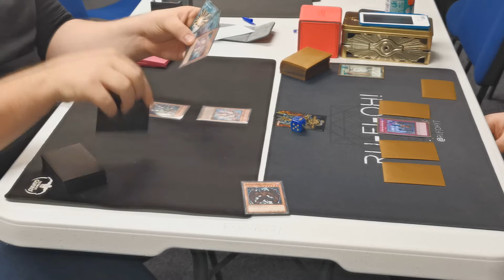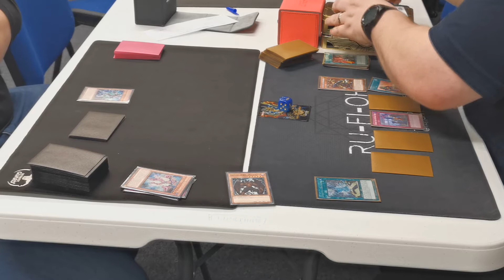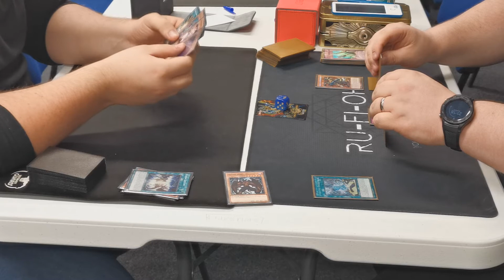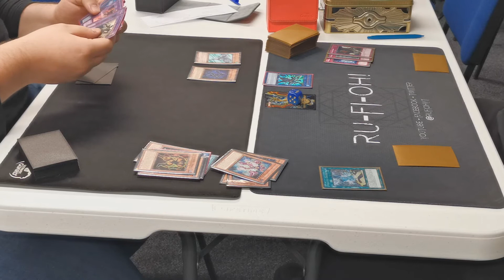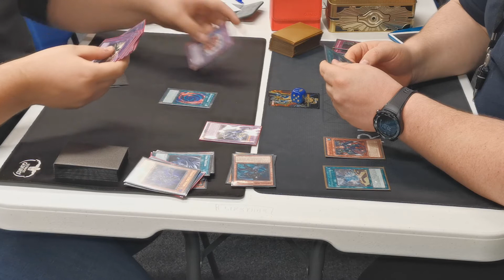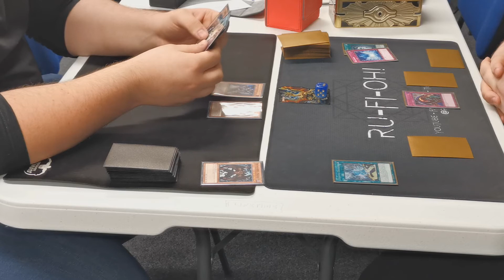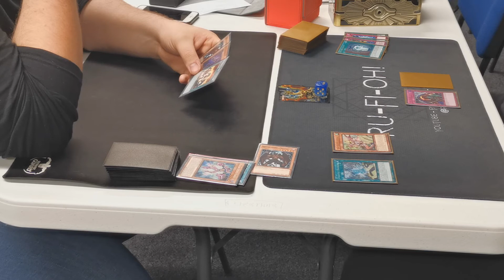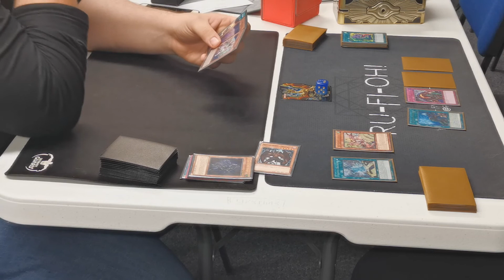Yu-Gi-Oh! TCG - True Draco vs HERO OTK/Combo - Full Match - September 2019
Welcome to another live, full match with Ru-Fi-Oh!

Tonight's upload see's me go helmet mad, piloting True Draco against a new Yu-Gi-Oh!  TCG Player at our locals, switching over from Pokemon - you'll have to forgive him for not being too sure on everything!I happen to think he did very well with his HERO deck.